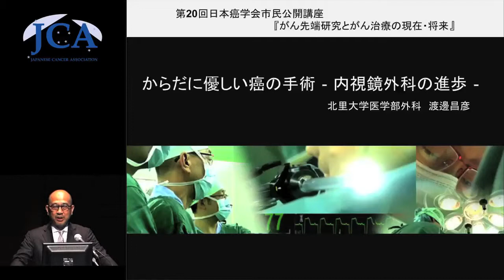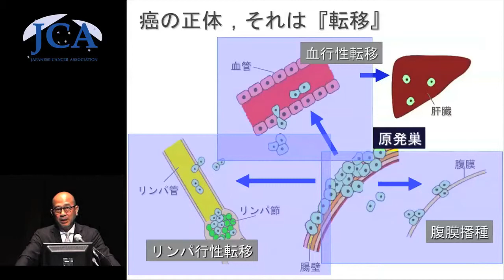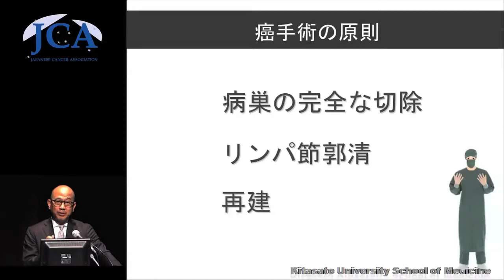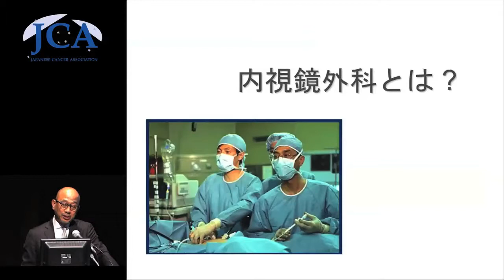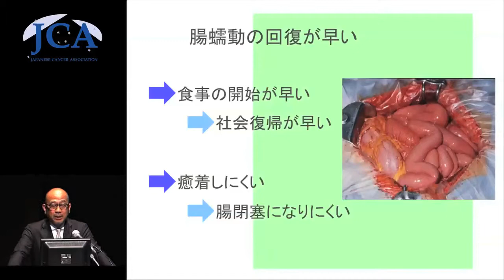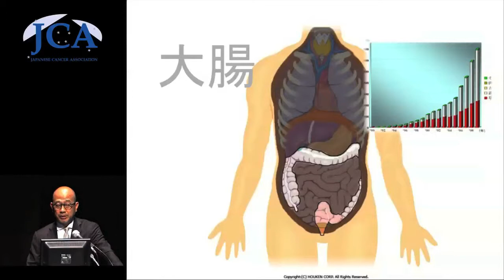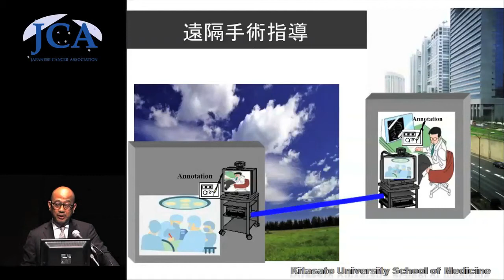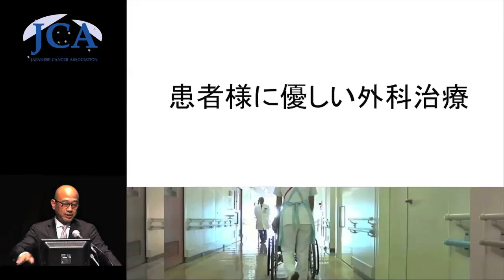講演1「からだに優しい癌の手術-内視鏡外科の進歩－」渡邊昌彦（北里大学医学部外科）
渡邊昌彦（北里大学医学部外科）